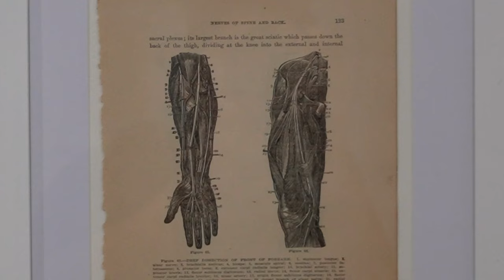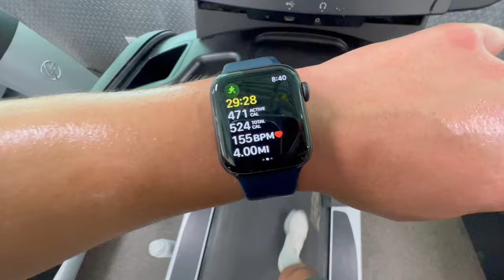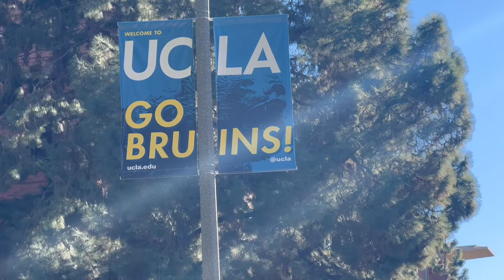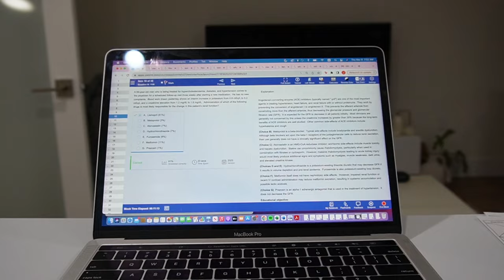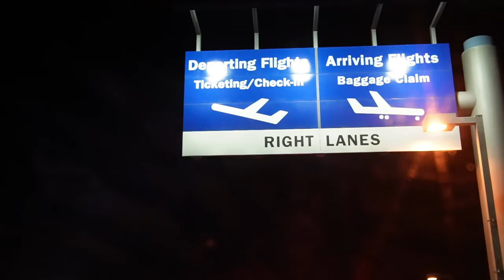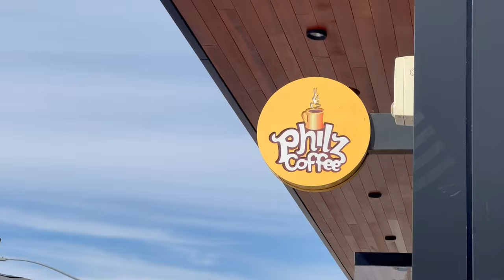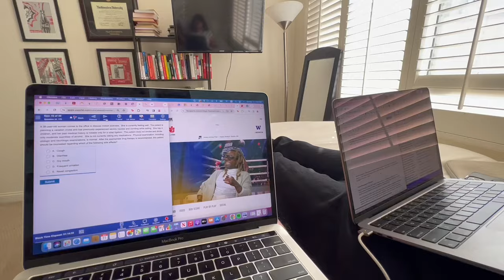Med Student Vlog Episode 009 | Step 1 preparation in LA, Christmas decorating, trip to Newport Beach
Back with another "weekend in my life" video! Follow along for some more Step 1 studying while I take you guys with me to the med school. Gillian is in town for Veteran's Day weekend and headed home to Newport Beach for a day too!

- about me -
Hi there! My name is Justin Hanson and I'm based in Los Angeles! I'm a third year med student at UCLA! On my channel you'll see videos about med school, travels, studying, exercising, and mostly "day in my life" scenes. Thanks for stopping by and I hope you enjoy!